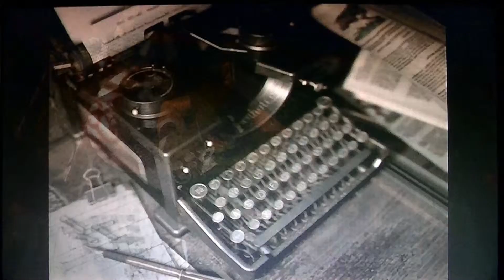Resident Evil Remastered (Chris) playthrough pt49 - V-JOLT/ Saving Chris Redfield!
This is my playthrough of Resident Evil remastered on PS3  w/ commentary.